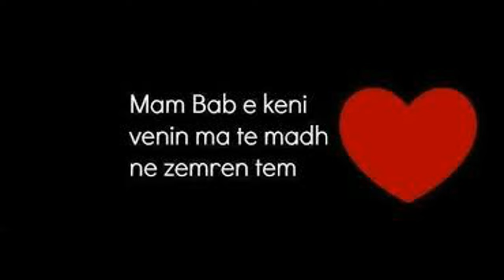Shyhrete Behluli Emin & Argjend Aliu Daim Lala Leta 8 Motrat Mustafa Xheta Merita Latifi Nane & Babe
Shyhrete Behluli - Gurbetqar emrin e kam
Emin & Argjend Aliu Hala t'pres me ardh
Daim Lala - Era e nanës është ilaç
Leta - Nëna ime
8 Motrat Mustafa - Qika e nanes
Xheta - Ku po i leni babe e nane
Merita Latifi - Vjen një ditë
Merita Latifi - E kam dasht
Merita Latifi - Paska qen kismet
🎵 Hello music lovers! As DJ i created this set, I selected all these amazing songs (in my opinion, the best). I love music and that's why I wanted to share with you my selection. Enjoy!  The best place to offer summer music in the world!

This video was created to promote the already well-known as well as beginning their career talented artists & musicians, record labels & photographers.